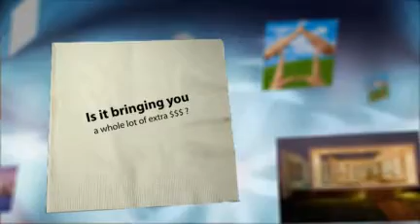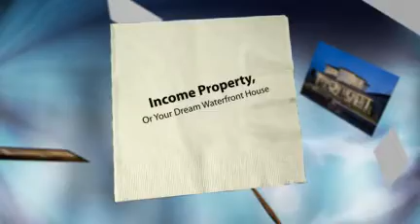Property for sale in Madison, WI - Where would you like to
Property for sale in Dane County, WI I'm Tom Russell, and I would like to be your real estate broker. Farms - Condos - Income - fixer uppers - Buy - Sell - Trade